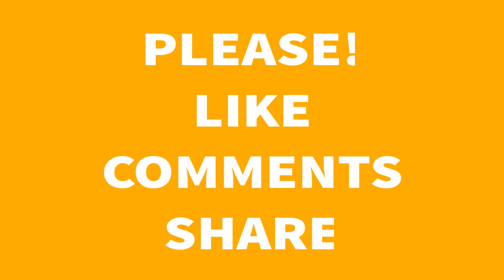Youth Allergies, Asthma May Mean Heart Problems Later in Life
Youth sensitivities are irritating, yet normal. In any case, now, another examination uncovers that they may really flag a danger of future coronary illness.

Scientists found that youngsters and teenagers with asthma or roughage fever were more probable than different children to be large or overweight, and they likewise had about twofold the danger of hypertension and elevated cholesterol.

RELATED: Controlling and Treating Asthma Symptoms in Children.

"You have basic medical issues that end up having significantly more genuine outcomes in a few children," said ponder creator Dr. Jonathan Silverberg.

For the investigation (distributed in the Journal of Allergy and Clinical Immunology), specialists broke down information gathered from around 13,000 kids in the United States up to the age of 17, whose guardians addressed inquiries concerning the kids' wellbeing as a feature of the 2012 National Health Interview Study (NHIS).

The genuine increment in hazard for hypertension and elevated cholesterol wasn't expansive—it developed by around 1 rate point for the children with asthma and roughage fever. "Plainly, few out of every odd child with unfavorably susceptible illness has expanded cardiovascular malady," Dr. Silverberg said. "In view of different investigations, we presume that it is generally kids with more extreme ailment, however we were not ready to analyze that in this specific examination."

So what's the connection amongst hypersensitivities and coronary illness? As indicated by Dr. Gregg Fonarow, a teacher of cardiology at UCLA, imflammation identified with hypersensitivities could be in charge of an uptick in cholesterol and pulse levels. He likewise said contrasts in physical action and eating regimen between kids with and without the conditions could assume a part, including that guardians shouldn't be excessively worried about the discoveries.

RELATED: The Causes, Symptoms, and Treatments of Allergies and Asthma.

Dr. Silverberg, in any case, said the takeaway for guardians ought to be that sensitivity related infections, particularly when extreme, can prompt other medical issues. "It is vital to perceive these hurtful impacts with a specific end goal to avoid them or treat them early," he said. "Guardians should converse with their pediatrician and authorities if their youngster has unfavorably susceptible illness that isn't all around controlled or in the event that they see that their kids are putting on weight or not ready to do things different children their age can do because of hypersensitive sickness."